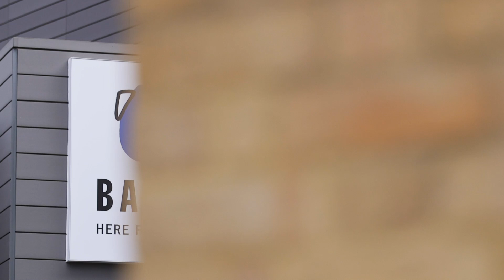Darryl Neita - British Athletics 2019 World Championships Team Announcement